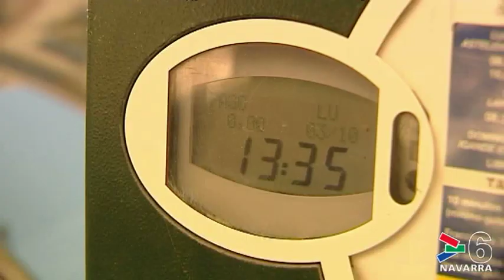REPORTAJE ZONA AZUL MÁS BARATA EN PAMPLONA.